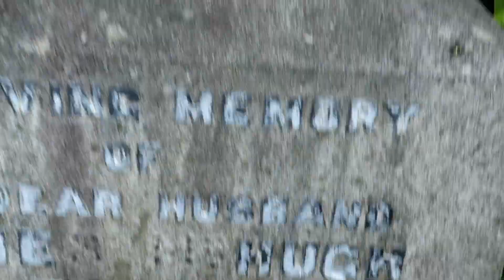McHugh Ancestry, Glasgow